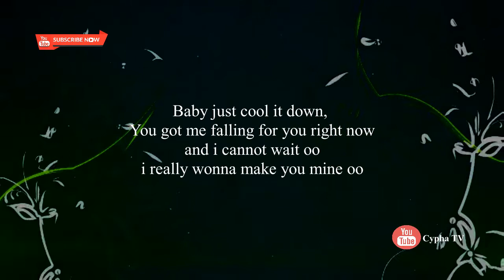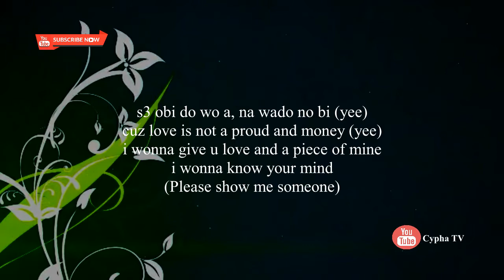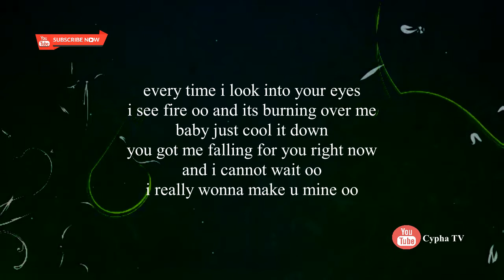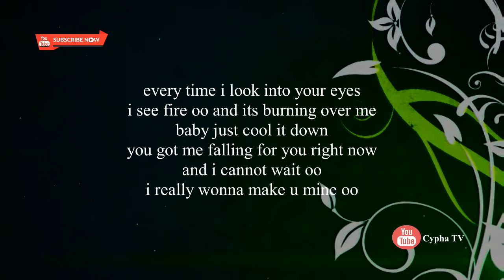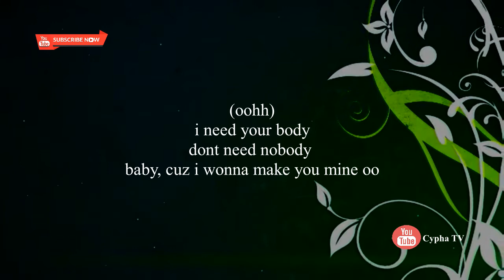Kofi Jamar - Make You Mine [Lyrics Video]